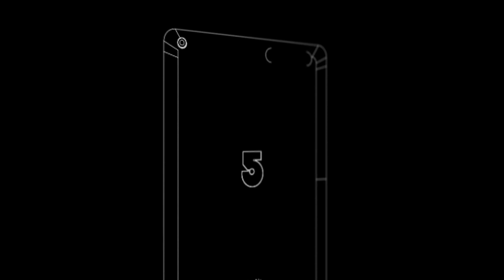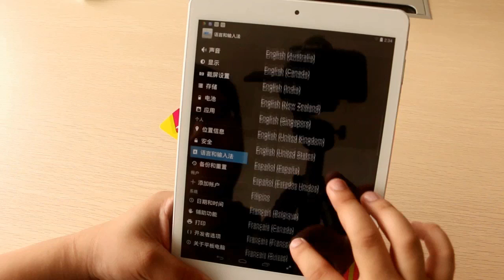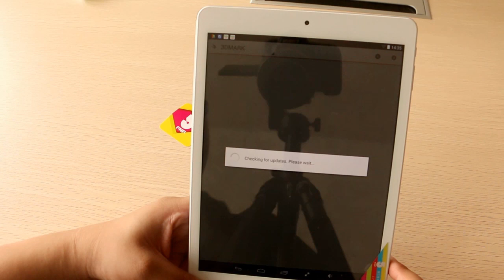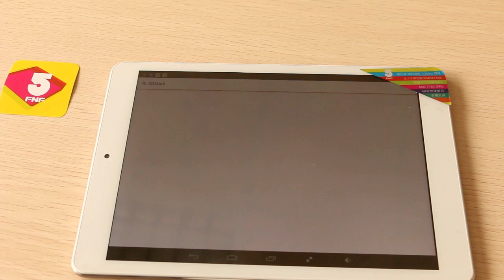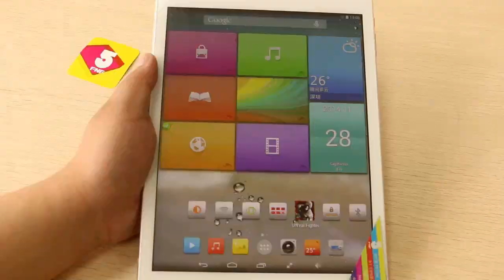iFive Air, 9.7-inch Retina-class screen with Rockchip 3288 CPU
It’s important to notice that the UI makes use of colourful tiles, so the Android interface has been customized.